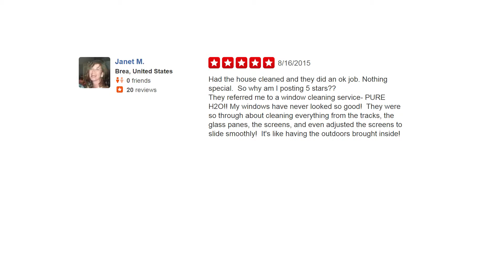The Dirt Busters - REVIEWS - Top Carpet Cleaner in Anaheim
★★★★★ The Dirt Busters in Anaheim is a top reviewed Carpet Cleaner. This video shows real reviews that have been offered by their customers. (Real reviews by real customers)